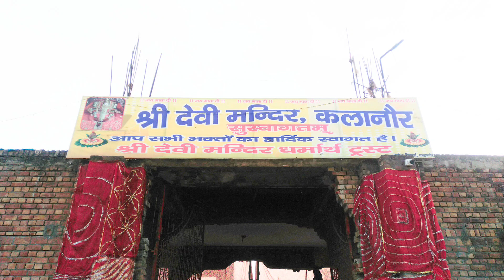26-1-2024 श्रीदेवी मंदिर कलानौर से मां के संध्याकालीन दर्शन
प्रेम से बोलो जय माता दी